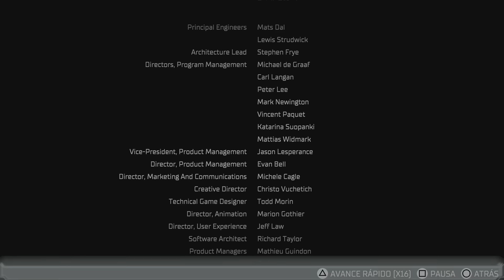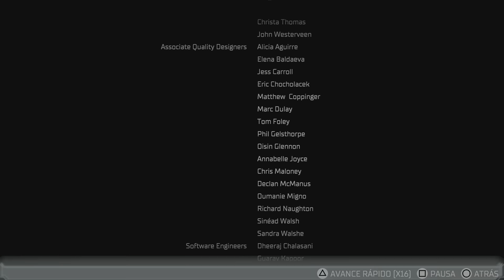Dead Space_20241026200921